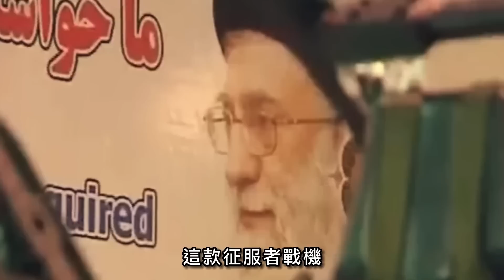伊朗要彎道超車？采百家之長研發國產五代機，F313的真實性能究竟如何？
00:00 前言
01:004第四款五代機？
02:18 F313征服者
07:07 F313無人戰機

這架戰機大家見過嗎
是不是和熊本熊很像呢？
大兵上一次見到它
還是在2013年
它被稱為伊朗的國產之光
一旦研發成功
就可拳打F22腳踢F35
堪稱五代機中的no.1
如今已經10年時間過去
美國的六代機都快要出來了
怎麼還遲遲不見這款戰機登場？
它的真實性能究竟如何呢？
咱們接著往下看
Have you ever seen this fighter jet?
Is it similar to Kumamon?
the last time ppl saw it
still in 2013
It is called the homemade light of Iran
Once developed
You can punch F22 and pedal F35
It can be called no.1 in the fifth generation machine
10 years have passed now
The sixth-generation aircraft in the United States is about to come out.
Why hasn't this fighter been logged in for a long time?
How about its authenticity research?
let's look down